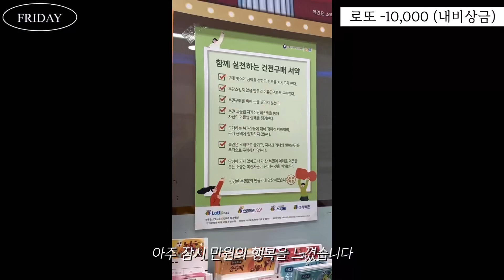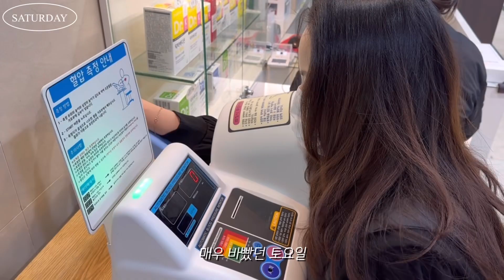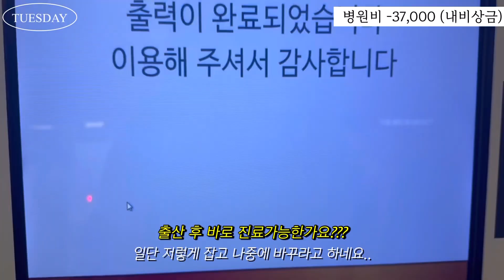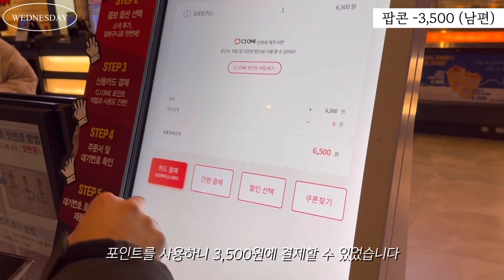👶🏻 VLOG . 결혼식 두 탕 뛴 임산부 축의금이 내 용돈보다 많.. (+엘리에나호텔) . 앱테크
00:00 preview
00:45 만원의행복
01:09 산부인과 정기검진
01:36 엘리에나호텔
02:06 축의금은 어떤 돈으로 낼까?
05:12 식비는 어떻게들 하시나요?
05:21 앱테크
06:50 하기스허그박스

용돈은 다 쓰고 생활비는 3천원 남아서
이번주는 비상금을 털었습니다 🤣🤣🤣

임신 후기로 갈수록 절약이 어려워지네요 😢
몸과 마음도 힘들어지고..

그래도 모든 임산부들 절약하시는 분들 화이팅 🌈‼️